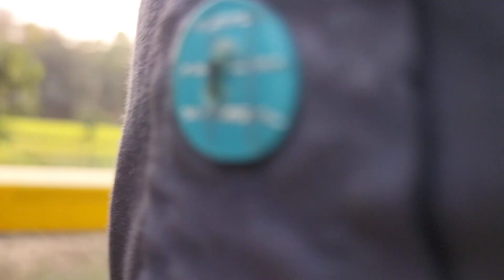কিভাবে শুটিং করে দেখুন ❤️ মিউজিক ভিডিওর শুটিং চমৎকার দৃশ্য ২০২৩ NEW VIDEO_RAJIB KHAN FAMILY_91